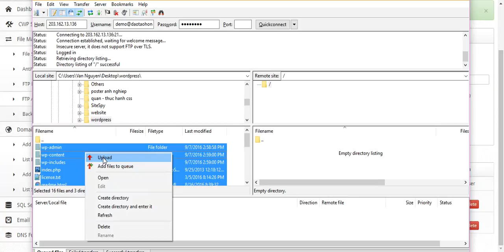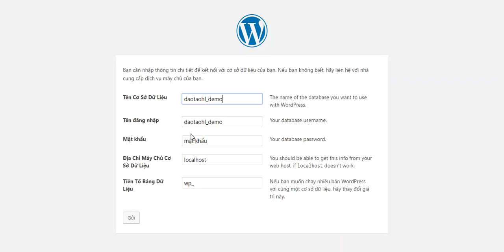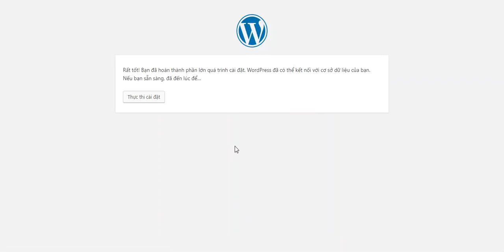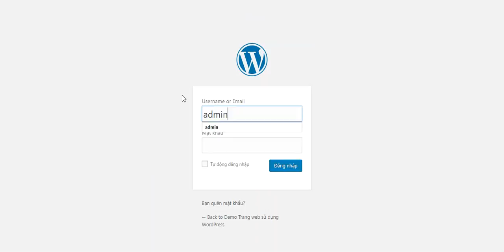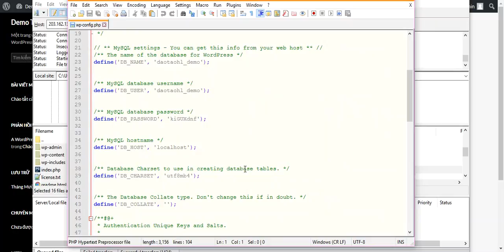Hướng dẫn upload website sử dụng WordPress lên hosting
Đây là video hướng dẫn các bạn có thể upload code WordPress và cấu hình để có thể đưa 1 website vào hoạt động.
Yêu cầu:
- Thông tin tài khoản Hosting / FTP
- Thông tin tài khoản CSDL MySQL
- Phần mềm FileZilla